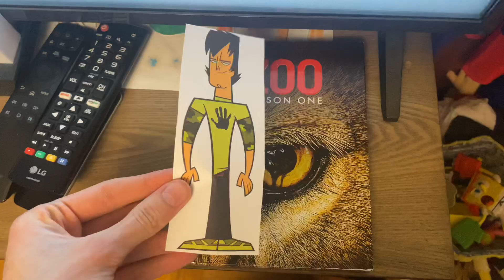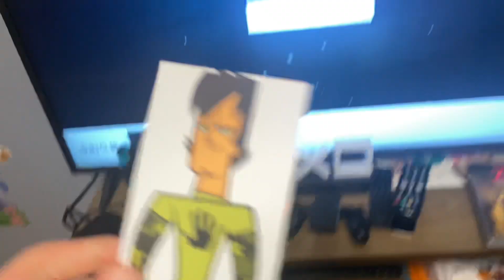Trent Watches The CBS Home Entertainment Logo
I finally made a watches the logo video with a Total Drama character!

Zoo (2015) ©️ CBS Television Studios/CBS/CBS Corporation

CBS Home Entertainment ©️ CBS Corporation

Total Drama ©️ Cartoon Network/TimeWarner